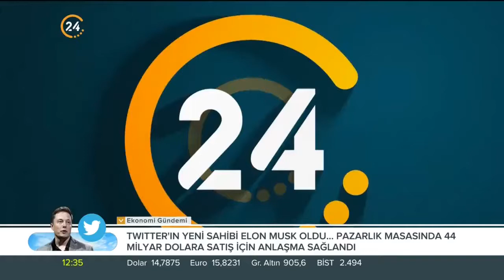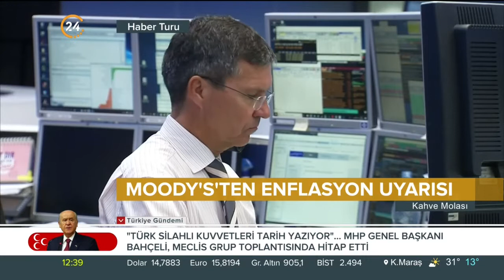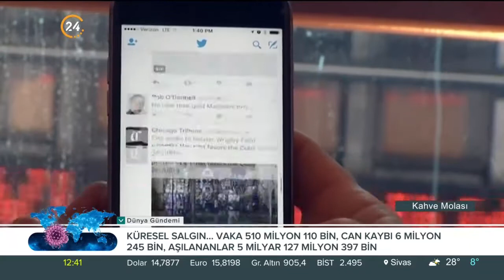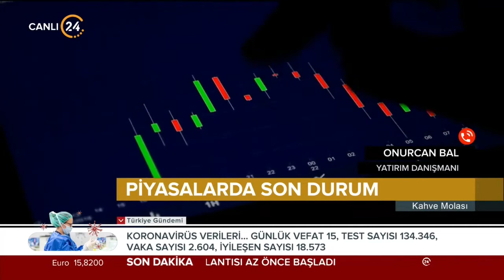Kahve Molası / Ekonomi Gündemi - 26 04 2022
Konuğumuz;
Yatırım Danışmanı Onurcan Bal